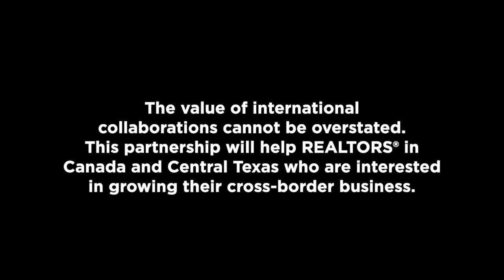Memorandum of Understanding | Austin Board of REALTORS® and The Canadian Real Estate Association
On June 4, 2020, the Austin Board of REALTORS® and The Canadian Real Estate Association came together to sign a Memorandum of Understanding. The value of international collaborations cannot be overstated. This partnership will help REALTORS® in Canada and Central Texas who are interested in growing their cross-border business.